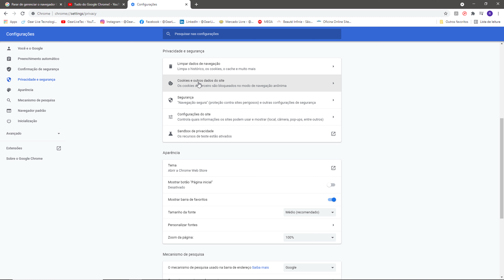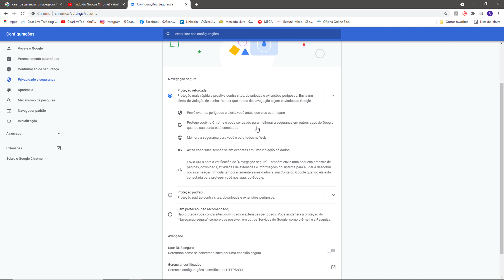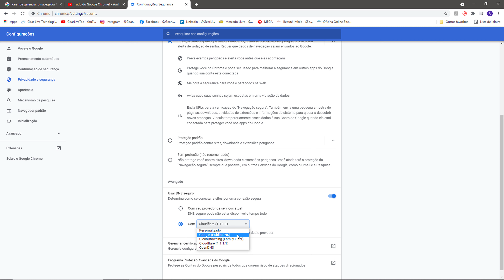NOVO RECURSO do GOOGLE CHROME COM MAIS VELOCIDADE DE DOWNLOAD E MAIS SEGURANÇA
Veja nesse vídeo como configurar o Novo Recurso do Google Chrome com proteção Reforçada e DNS mais Rápido para fazer Downloads ainda mais rápido através de seu navegador do Google Chrome.

✅Link citado referente ao problema de "gerenciado por organização"

⏩Capítulo:
00:00 Introdução sobre os updates do Google Chrome
00:13 Como atualizar o navegador do Google Chrome
00:33 Recursos de segurança aprimorada no Google Chrome
01:19 Como configurar o Google Chrome para fazer downloads mais rápidos

📝Descrição adicional:

O Chrome 93 agora está sendo implementado pelo Google nas plataformas Android, iOS, Mac e Windows. Ele traz mudanças para o recurso de guias recentemente fechadas, substitui o ícone de cadeado para endereços da Web HTTPS e vários outros recursos e atualizações. Além disso, o Chrome 93 para Android está recebendo um tema escuro alterado, com o fundo escuro se tornando ainda mais escuro. Outro novo recurso que o Chrome 93 obterá é a capacidade de verificar um número de telefone usando a API WebOTP.

A atualização do Google Chrome foi anunciada por meio de uma postagem no blog em 31 de agosto. O Google agora permitirá que os usuários vejam quais sites estão em sua coleção de guias recentemente fechadas e abram páginas individuais. Anteriormente, o Chrome permitia apenas que os usuários reabrissem um cluster inteiro de guias fechadas recentemente.

O Chrome também está experimentando alterar o ícone que apareceu em sites seguros com os protocolos HTTPS. Anteriormente, os sites seguros eram representados por um ícone de cadeado, mas agora será alterado para uma divisa voltada para baixo. Além disso, o Google agora só mostrará avisos para uma página da web não segura quando uma ameaça surgir.

Os usuários agora verão documentos importantes ou editados recentemente - pelo usuário ou colaboradores - documentos do Google Drive em sua página Nova guia. Este recurso começou a ser implementado com a atualização anterior e se tornará mais proeminente com a atualização do Chrome 93.

O Google também introduziu um novo método para verificar um número de telefone em desktops. Ele empregará a API WebOTP para detectar automaticamente as senhas de uso único (OTPs) e preenchê-las automaticamente. Para que isso funcione, os usuários devem garantir que o Chrome em seus dispositivos Android e desktop estejam conectados a partir da mesma conta do Google. Notavelmente, os serviços precisam adicionar suporte para que essa função funcione.

O Chrome 93 no iOS terá um novo menu de contexto compacto que aparece quando os usuários pressionam e seguram links e imagens. Os usuários agora poderão fazer login mais rápido no Chrome e em outros serviços do Google na web se já tiverem feito login em seus dispositivos usando a Conta do Google. Uma vez conectado, os usuários podem usar e armazenar métodos de pagamento de sua Conta do Google sem sincronização.

O Ubuntu 16.04 foi abandonado pelo Chrome 93 quando seu suporte padrão foi encerrado .

No Android, o Google aprimorou o tema escuro para o navegador com a atualização do Chrome 93. 9to5Google relata que o Google agora usará um tom de cinza mais escuro (# 1F1F1F), que é mais próximo do preto do que o tom que ele substitui (35363A). O Google também não usará bordas brancas em certos elementos, mas diferenciará esses elementos usando um tom diferente. O tema escuro aprimorado é visível para dispositivos que executam dispositivos Android 11 e Android 12 . O Gadgets 360 foi capaz de verificar independentemente o novo tema escuro.

Atribuições: (Composição de capa)
| Viagem vetor criado por freepik - br.freepik.com